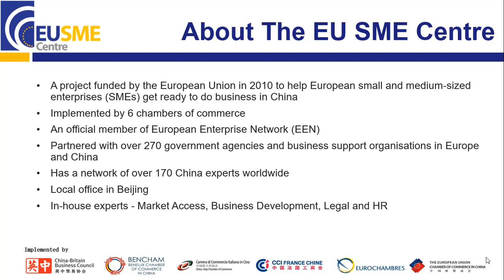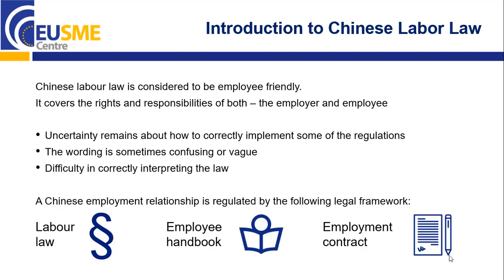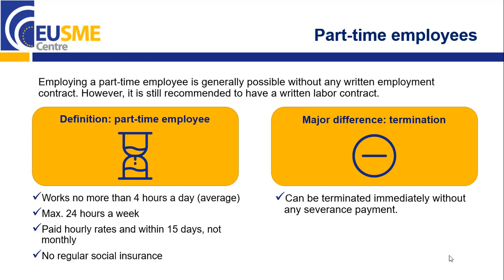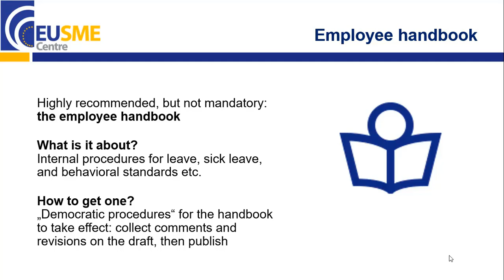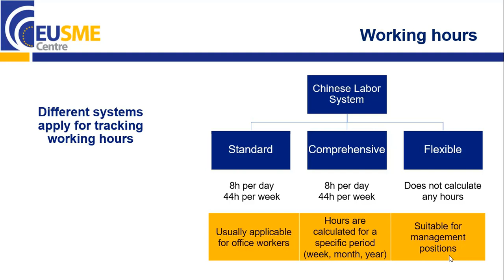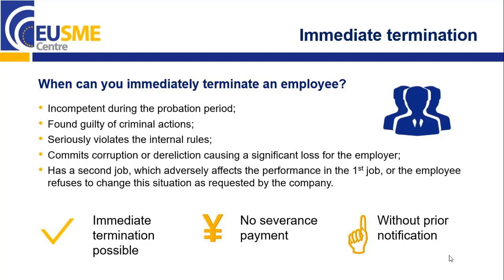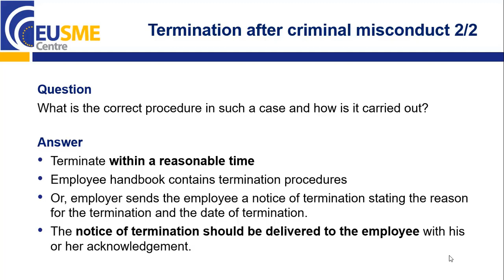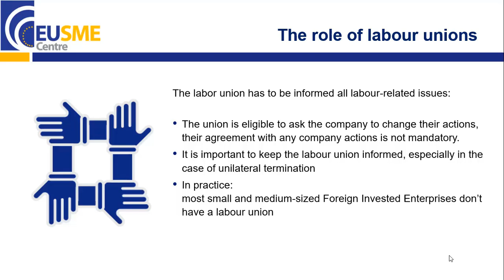Labour Contract and Termination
China’s first labour law took effect in 1995, covering the rights and responsibilities of both the employer and the employee. Since then, a Chinese employment relationship is regulated not only by the labour law, but also by the employee handbook and the employment contract – both of which we will explain in more detail
Questions specifically arise when it comes to contract termination and it is thus essential to have a deep understanding on the importance of the labour contract, how it is normally drafted and how to deal with the different contract termination scenarios.